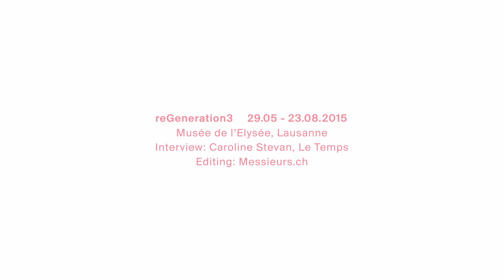Emily Macinnes - reGeneration3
Begun in 2012, Emily Macinnes’s project deals with the rarely broached issue of sexual abuse committed on men